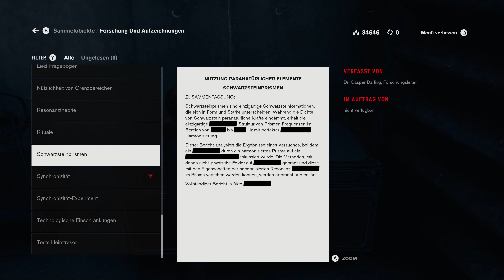CONTROL ULTIMATE EDITION | EP014: Das Labor von Doktor Darling | 4K 60FPS RTX Gameplay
Jesse Faden kam in ein Forschungslabor von Doktor Darling, jedoch ist dieser dort nicht anzutreffen und das Prisma ist zerbrochen, nun führt der Weg in den Abbau Distrikt.

Infos zum Spiel:

Titel: Control Ultimate Edition
Genre: Action-adventure
Entwickler: Remedy Entertainment
Publisher: 505 Games
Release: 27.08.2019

In Control dreht sich alles um die Behörde FBC. Eine geheime Behörde welche sich das Erfassen und Erforschen von Phänomenen, die die Gesetze der Realität verletzen, gewidmet hat. Jesse Faden wurde als neue Direktorin eingesetzt und ihre Aufgabe ist es, die Kontrolle wiederzuerlangen, welche der Behörde entrissen wurde.

Meine Hardware:

CPU: AMD Ryzen 5950x
GPU: ASUS ROG Strix GeForce RTX 3090 OC
Mainboard: ASUS ROG Crosshair VIII X570 Dark Hero
RAM: G.SKILL Trident Z RGB, DDR4-3600 CL16 (4x16 Gb)
SSD: Crucial P5
Tastatur: Corsair K100 OPX
Maus: Corsair Scimitar RGB Elite
Monitor: LG UltraGear 27GN950-B, 27“ 4K 144Hz
Mikrofon: Blue Yeti X
Kopfhörer: beyerdynamic DT 770 Pro, 250 Ohm